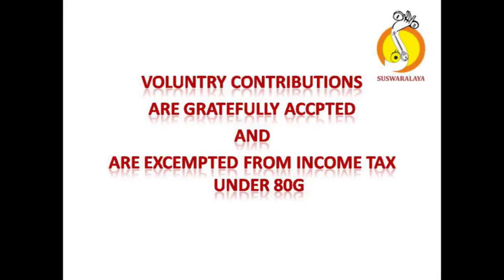9 THILLANA SHRUNDA SALAVI ADI MYSORE VASUDEVACHARYA